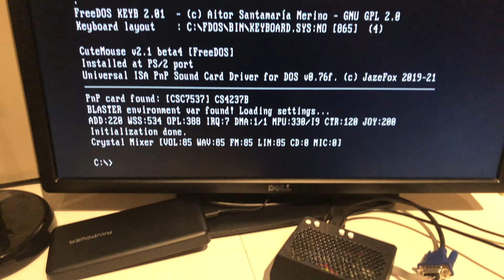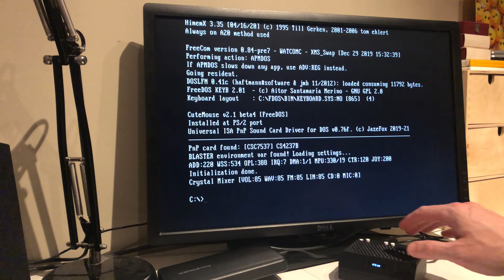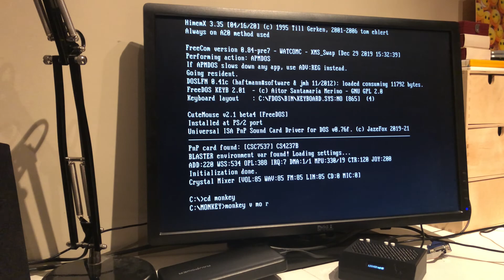A quick look at the TinyLlama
This is a short quick-peek of my DIY DOS computer, the TinyLlama. The goal of this project is to have a 100% open-sourced DOS-compatible computer you can build yourself, without breaking the bank.